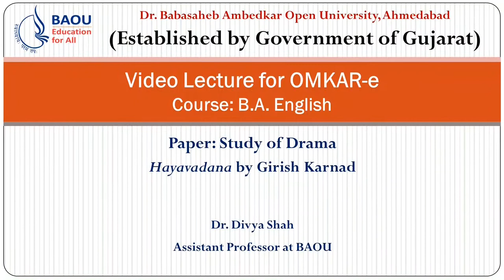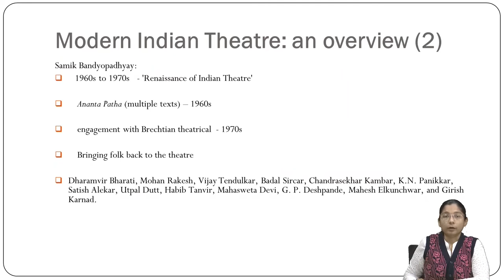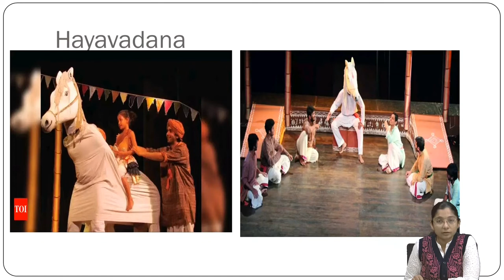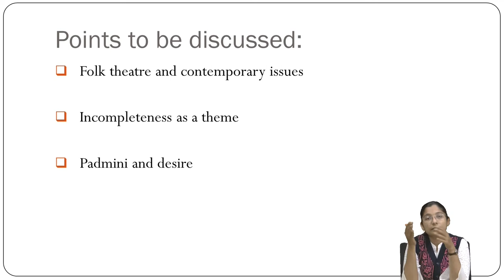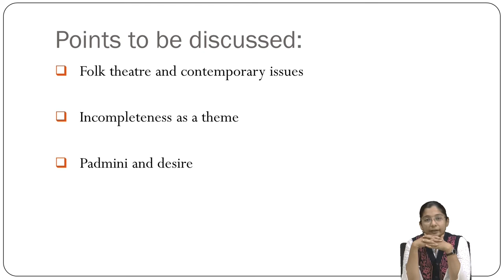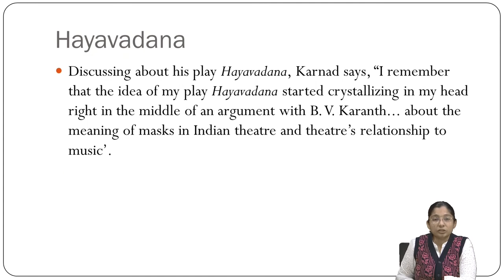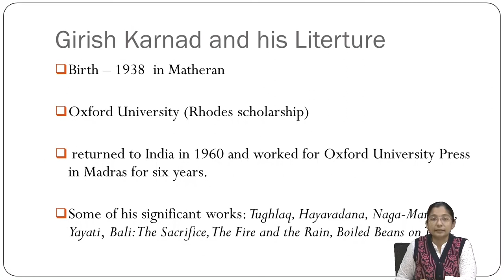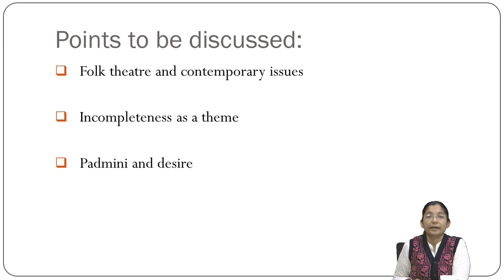B A ENGLISH, Study of Drama Hayavadana by Girish Karnad